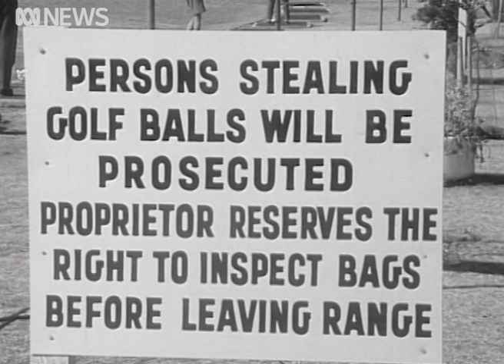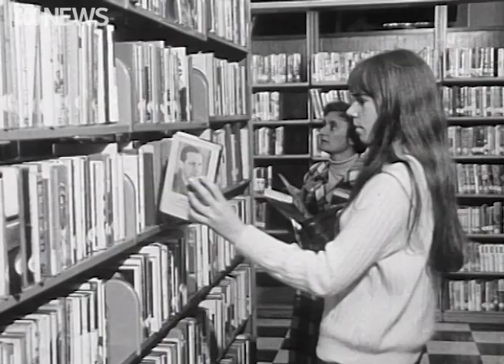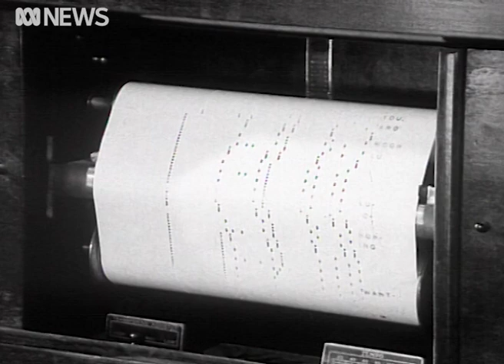Petty theft costing retailers millions in 1970 | RetroFocus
Children are asked if they would ever steal anything. The program goes on to look at the cost of opportunistic theft to businesses.

This is an excerpt from Four Corners: "Take it or Leave it" which aired on 5th September 1970.